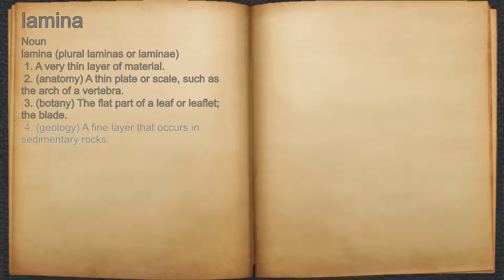What does lamina mean?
A spoken definition of lamina.

Intro Sound:
Typewriter - Tamskp